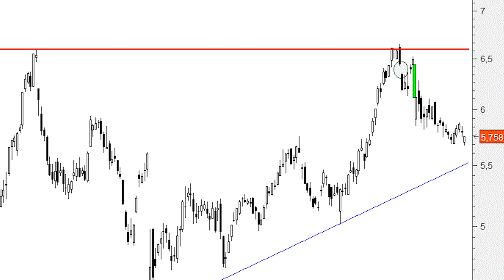¿Qué tiene que pasar para que BBVA construya figura de vuelta?